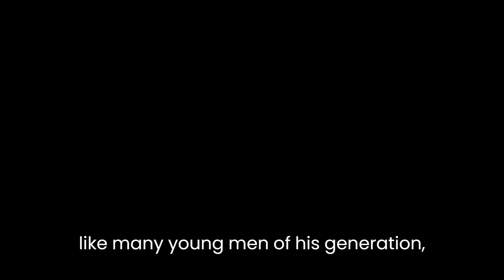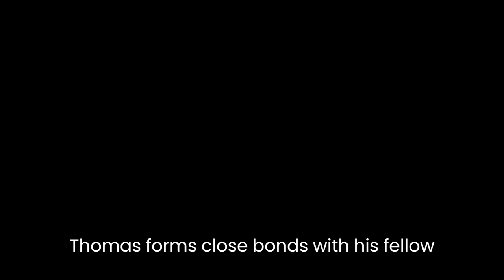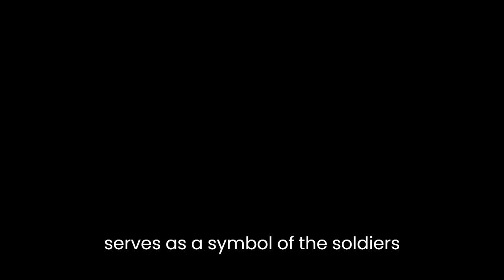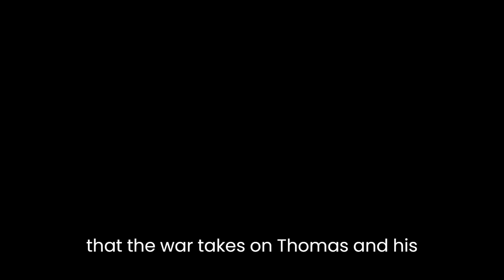"Seen the Glory" By John Hough, Jr.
John Hough, Jr.'s novel "Seen the Glory" is a compelling work of historical fiction that explores the Civil War through the eyes of a young soldier named Thomas Sibley. Set in the early 1860s, the novel provides a vivid and detailed portrait of the conflict that tore America apart and the soldiers who fought in it.One of the main themes of the novel is the idea of duty and loyalty to one's country. Thomas, like many young men of his generation, feels a strong sense of patriotism and a desire to serve his country in the war. Despite his initial misgivings about enlisting, he ultimately decides to join up and fight for the Union cause. Throughout the novel, Thomas struggles with the realities of war and the toll it takes on him and his fellow soldiers. Despite the hardships they face, however, he and his comrades remain committed to their duty and their loyalty to their country.Another important theme in the novel is the idea of brotherhood and camaraderie among soldiers. Thomas forms close bonds with his fellow soldiers, and these relationships provide him with a sense of comfort and support in the midst of the horrors of war. The novel depicts the bonds that soldiers form as they share the hardships and dangers of battle, and the loyalty and trust that they have for one another.One of the strengths of the novel is its vivid and detailed portrayal of life in the army during the Civil War. Hough's descriptions of the battles and the daily routines of the soldiers are both realistic and immersive, allowing the reader to experience the war through Thomas's eyes. The novel also provides insight into the attitudes and beliefs of soldiers on both sides of the conflict, as well as the ways in which the war affected civilians and communities throughout the country.Throughout the novel, Hough makes use of vivid imagery and symbolism to convey the themes and ideas of the story. One example of this is the recurring image of the American flag, which serves as a symbol of the soldiers' commitment to their country and their willingness to sacrifice their lives for its ideals. Another example is the use of the color red to symbolize the bloodshed and violence of the war, as well as the passion and intensity of the soldiers' emotions.One of the most powerful aspects of the novel is its depiction of the human cost of war. Hough portrays the physical and emotional toll that the war takes on Thomas and his fellow soldiers, as well as the impact it has on the families and communities left behind. The novel shows the devastating consequences of war, both for those who fight in it and for those who are caught up in its wake.In conclusion, "Seen the Glory" is a powerful and moving novel that offers a compelling portrayal of the Civil War and the soldiers who fought in it. Through its vivid imagery, compelling characters, and richly detailed setting, the novel provides insight into the complexities of war and the human experience of those who lived through it. It is a testament to the bravery and sacrifice of those who fought in the war, and a reminder of the enduring impact that this conflict continues to have on our nation's history and identity.